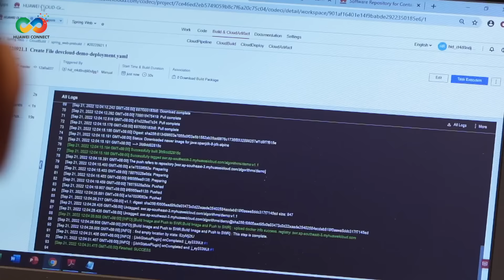Huawei Connect 2022 Best Moments (Day 3)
HuaweiConnect 2022 Bangkok has finished on a high! We came to UnleashDigital and that’s what we did! Catch the best moments from Day 3!